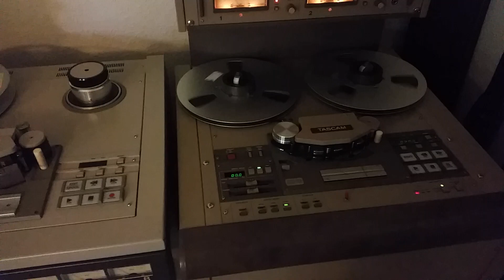Frank muller Remix for reqtadrummer finished